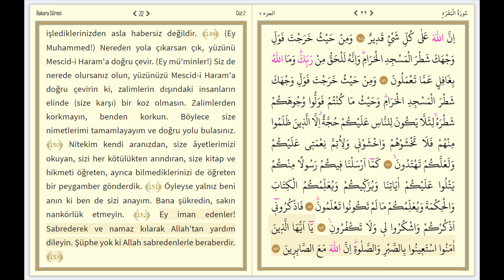kuranı kerim diyanet portalı Bakara Sûresi Sayfa 22 Ayet Ayet (3840x2160 4K ULTRA HD)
Tefsire duyulan ihtiyaç
Muhammed Hamdi Yazır Kur'an Tefsir
Hak Dini Kuran Dili.pdf ekteki linkten indirebilirsiniz.

Tefsire duyulan ihtiyaç

Birçok âyette Kur’an-ı Kerîm’in, anlattığını apaçık anlatan bir kitap olduğu bildirilmiştir. Apaçık olan bir sözü neden açıklamaya, tefsir ve te’vil etmeye ihtiyaç hâsıl olmuştur?

Hz. Peygamber’in Kur’an’ı anlamada bir zorluğu olmamıştır. Sahâbîler de kendi dillerinde ve ifade üslûplarına uygun olarak gelmiş bulunan Kur’an’ın mantûkunu (sözün içeriği, sözün karşılığı olan mâna) anlamakta genellikle güçlük çekmemişlerdir. Dili bilmekle anlaşılması mümkün olmayan, Allah tarafından açıklanmadıkça tam olarak anlaşılamayan bazı âyetlerle (müteşâbihat) ne kastedildiği konusunda açıklamaya girişmek, Kur’an’da geçen ilâhî sıfatların mahiyetlerini araştırmak, haklarında az-çok bilgi verilmekle birlikte tasrih edilmeyen isimleri belirlemeye çalışmak, Kur’an’da özetle verilen kıssaların tafsilâtına girişmek, bu gibi konularda sorular sormak sahâbîler tarafından Allah’ın muradına aykırı telakki edilmiş, bu konularda nâdiren sorular sorulmuştur. Ne var ki zamanın ilerlemesiyle sahâbe nesli tükenmiş, farklı kavimler İslâm’a girmeye başlamış, başlangıçtaki dil ve üslûp saflığı giderek kaybolmuş, öncekilerin sormadıklarını sonra gelenler gittikçe artan bir tempo ile sorup araştırmaya koyulmuşlar; sahâbenin “uygulama sayesinde anlama, âyetin geliş sebebini bilme” gibi görerek ve duyarak elde ettikleri bilgilerden, sonra gelenler mahrum kalmışlar ve bütün bu gelişmeler, bu yeni durumlar karşısında müslümanlar, Kur’an’ı anlamak için yeni bilgilere ve açıklamalara ihtiyaç duymuşlardır. Ayrıca düşünce, inanç, kültür gibi konularda anlamak isteyeni çevreleyen yeni şartlar bu şartlardaki farklılaşmalara paralel olarak insanları sağlıklı veya sağlıksız yeniden okuma ve anlama çabalarına yöneltmiş, tefsir faaliyetleri de bu gelişmelere paralel olarak hem nicelik hem de içerik ve mahiyet bakımından zenginleşmiştir.
Kuran-ı Kerim Dinleyin.